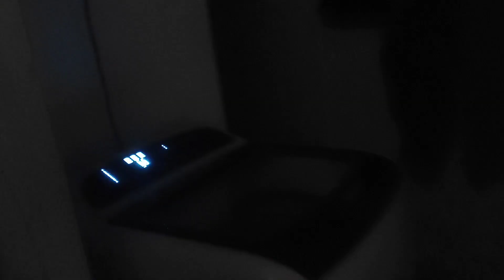Cooking Vlog | Friday Vlog |New Kitchen Organiser | Rose Milk |Sambar | Keerai Vada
Today I have shared the Cooking Vlog morning itself I started making lunch and we are fasting on friday and then we made rose milk and drink which is every tasty and then shared a new kitchen organiser which is very useful to store and also a stand

✔️Instagram ID
sumi_pokkisham
✔️Twitter ID
SUMI